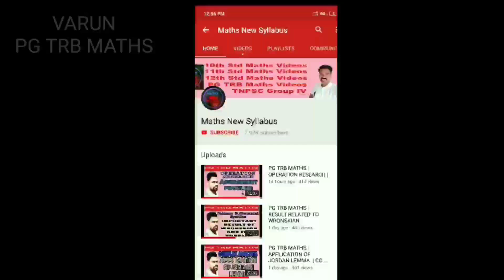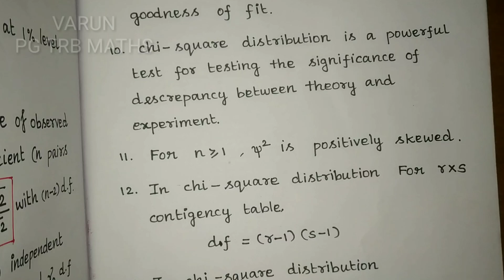PG TRB MATHS | STATISTICS-II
important resultsWe dealing with important problem related to linear algebra,graph theory,measure theory, topology,real analysis,comolex analysis important problems. gate, csir , nbhm, net, slet, pg and polytechnic trb maths in tamil... maths new syllabus study materials...